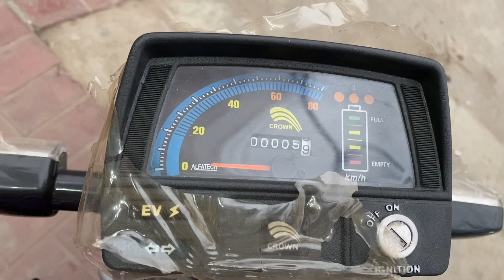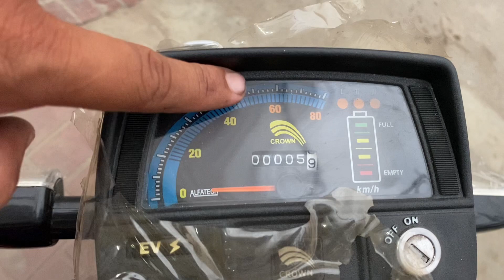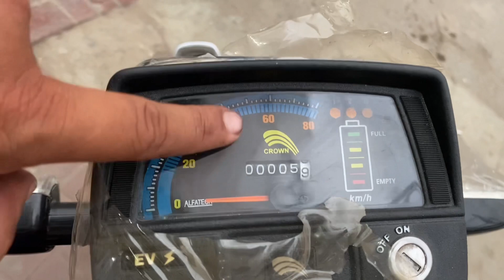Crown 70cc electric bike review